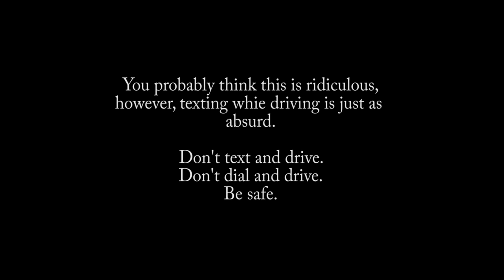Safe Driving PSA | Short Film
My friend asked me to help her a bit with a Safe driving PSA and this is what we came up with!

Don't dial and drive.
Be safe.